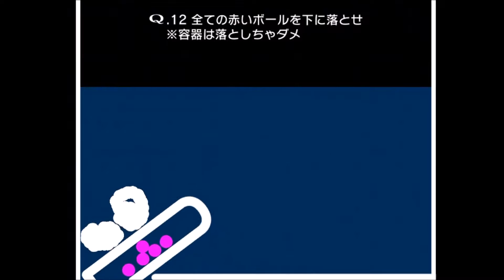Q SEPTENARY STAGE 32 9-stepでの攻略